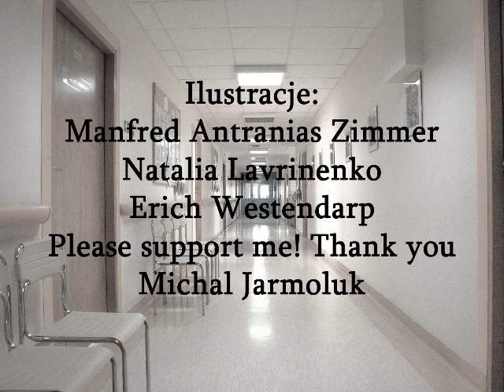Dom wariatów Odc 17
dwytygodnik satyryczny. Tym razem:
Poprawność polityczna w Disneylandzie
Sukces posłanki Jachiry
Zemsta Rosji nad Czechami
Atak na Francję
Antyszczepiomkowcu atakują